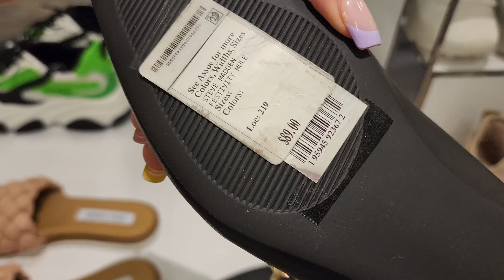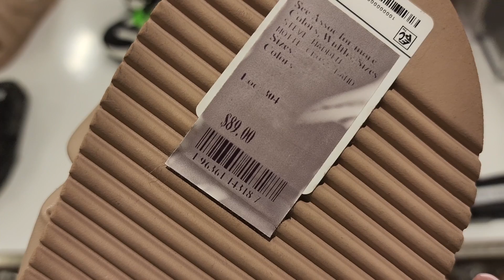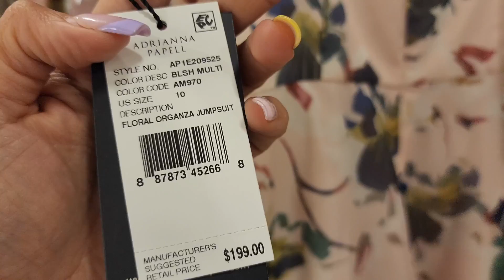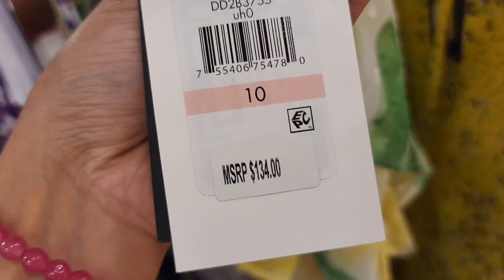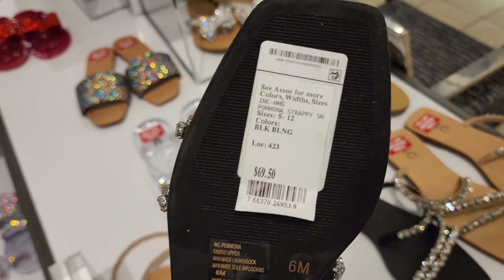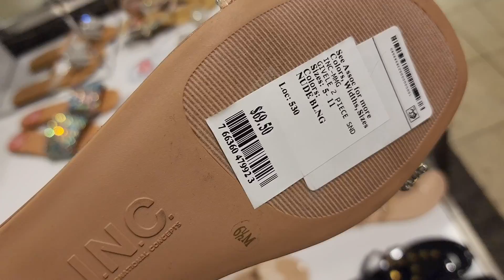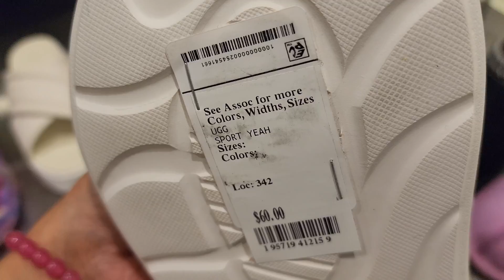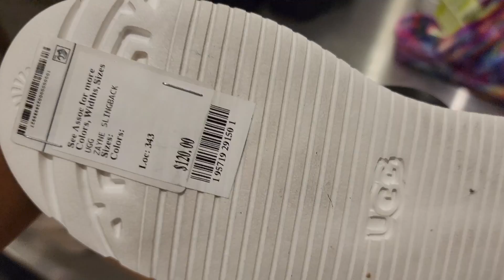👙 Macy’s Store | NEW Macy’s CLOTHING FINDS ❗️❗️SHOP WITH ME❤️🧡💛💚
Hello Guys!
 Come Shop with me at Macy’s. New finds Intimate Apparel clearance
Macy’s Shop with me /Macy’s Bra's
Macy’s Intimate Apparel
Macy’s Lingerie Underwear
Macy’s Red tag/ Macy’s Clearance